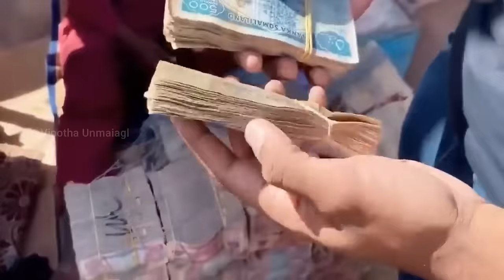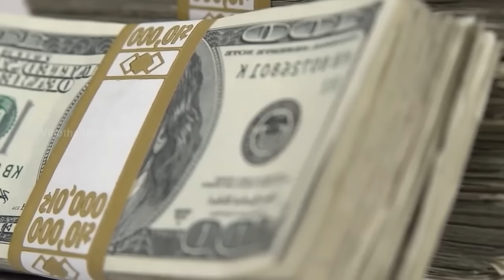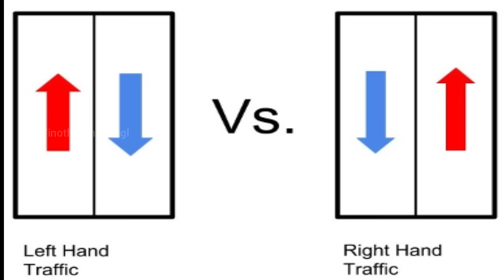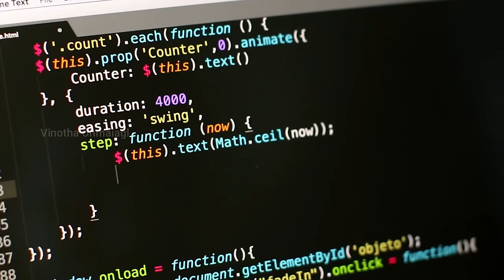சோமாலிலாந்து பண சந்தை பற்றி தெரியுமா? Somaliland Facts Tamil | Vinotha Unmaigal